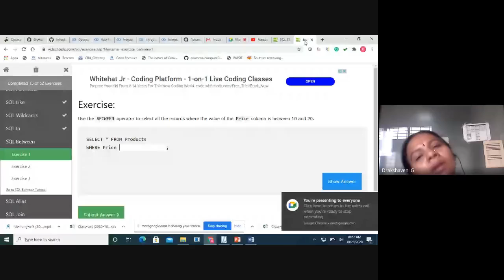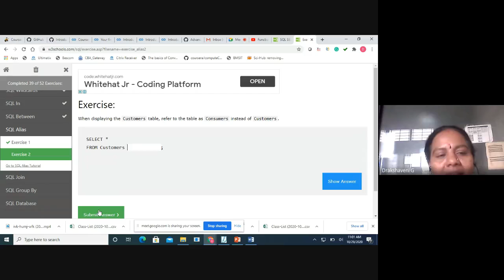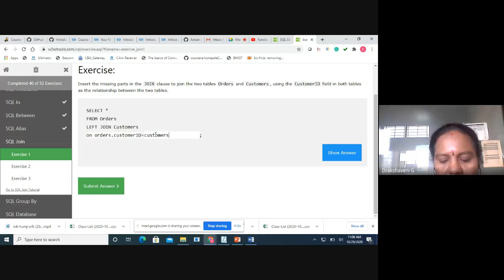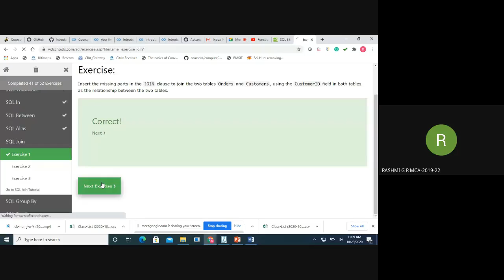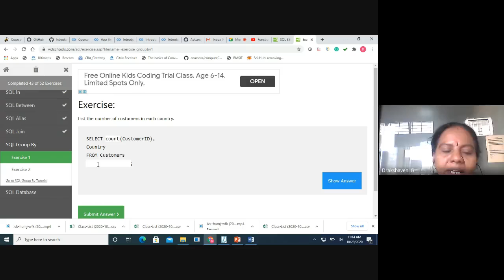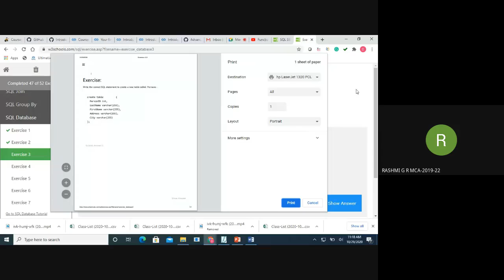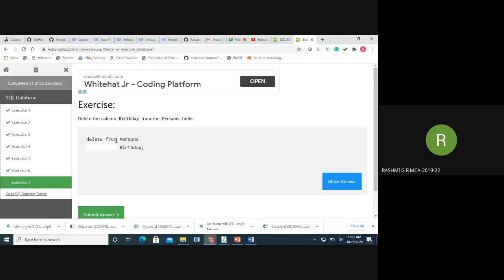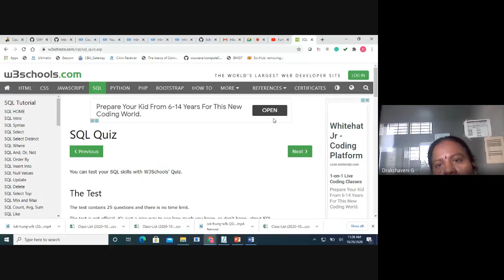MCA DBMS LAB III 29 10 2020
SQL queries